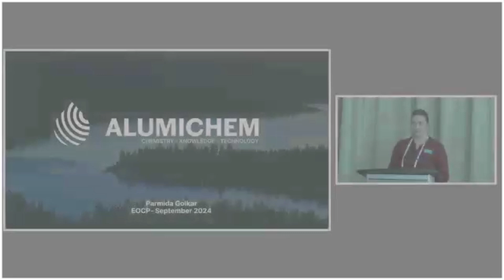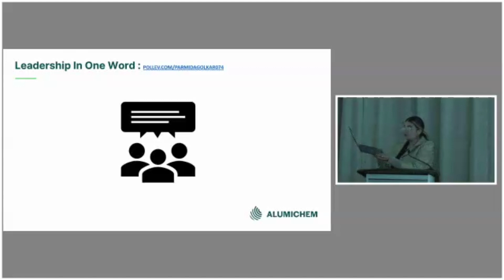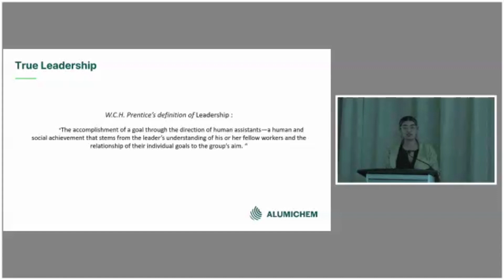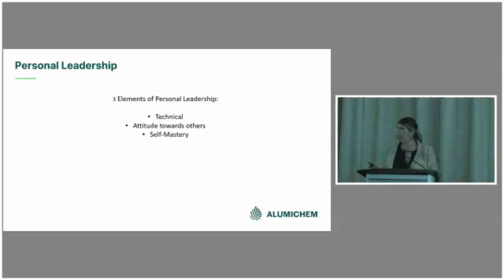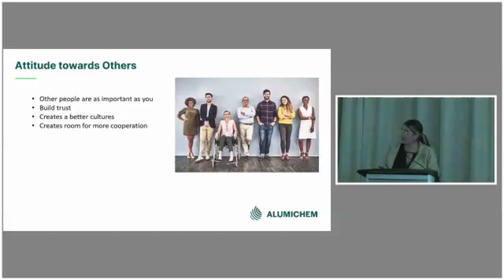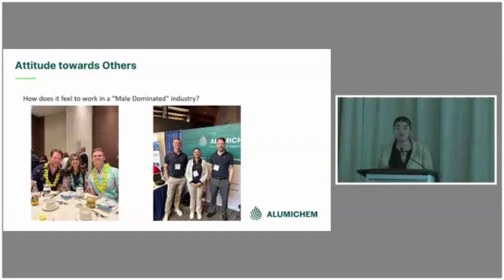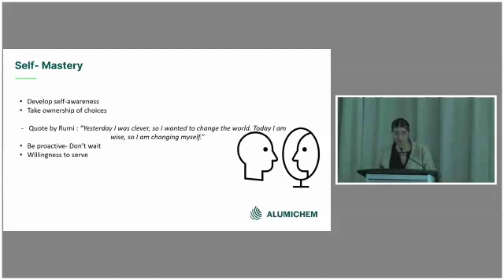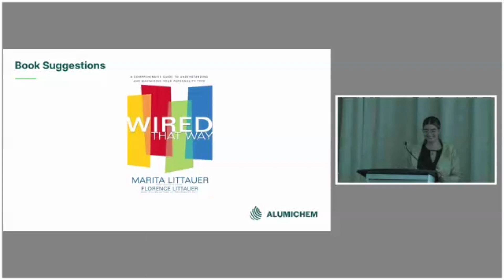Best Leadership is Self Leadership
Parmida Golkar (Alumichem), From EOtec2024 - Non-positional leadership
This presentation focuses on non-positional leadership and touches on topics such as creating personal excellence and discipline to start personal leadership that can help and propel us forward not only in our personal life but also in our work environments.
By taking personal responsibility and leading ourselves first, we will be able to communicate and lead others effectively as well. Leadership is not positional; leadership is influence and it's very important to acquire the skillset to communicate and lead effectively in environments that consist of people with diverse backgrounds.
Focusing on the mission of team rather than personal preferences. Being open-minded to suggestions and ideas that are not necessarily similar to our point of view and creating an accepting environment. Developing skillset that will allow us to lead a team in a more effective way by influencing those around us and allowing others to influence us in the right direction.